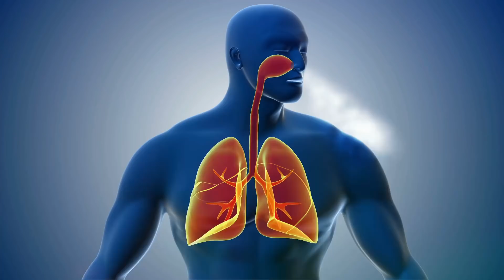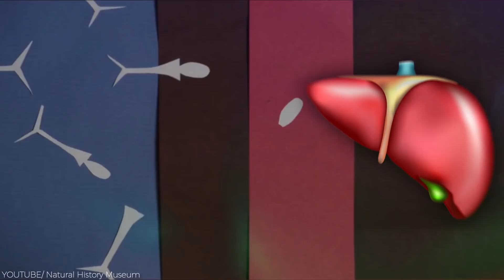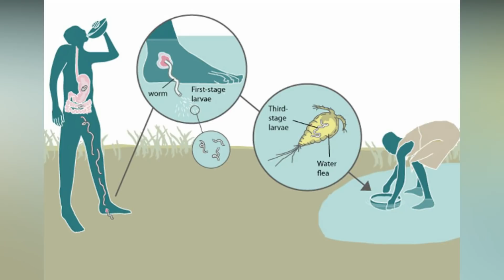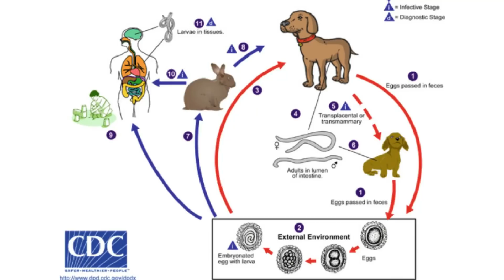This Deadly Creature Lives In A Fish Mouth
Creepy parasites are found all over the animal world if you go throughout history. They infect humans with deadly illnesses through bites or simply by being around open wounds or mucous membranes, much like the flesh-eating fungi! However, that's nothing compared to the cookie-cutter shark, which, yes, does almost exactly what it sounds like. Except that they cut dolphins, not cookies. Then there’s the assassin bug, which, well, also does exactly what it sounds like. They’ll mercilessly kill humans, their own kind, and even their own family. But to get to the creepiest tongue parasite that lives inside fish mouths, you'll have to watch till the end!